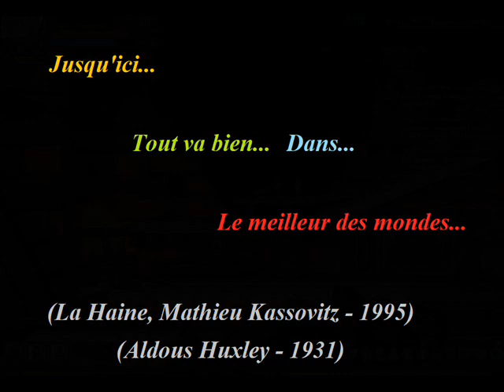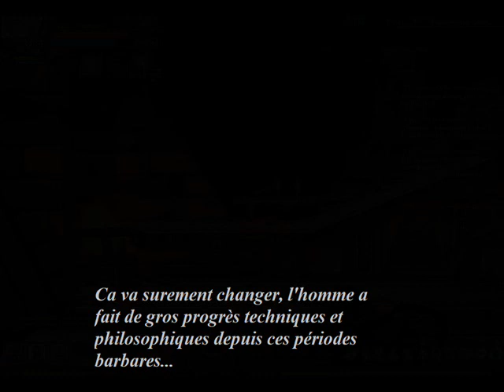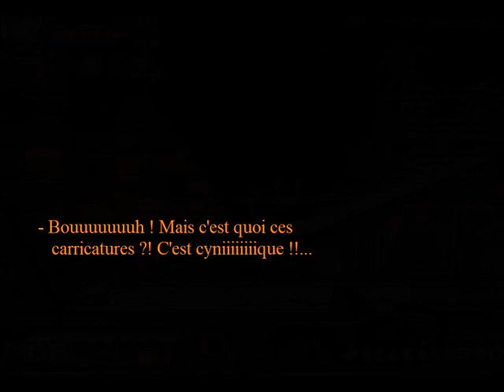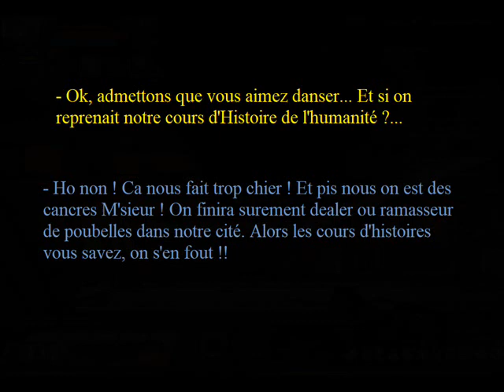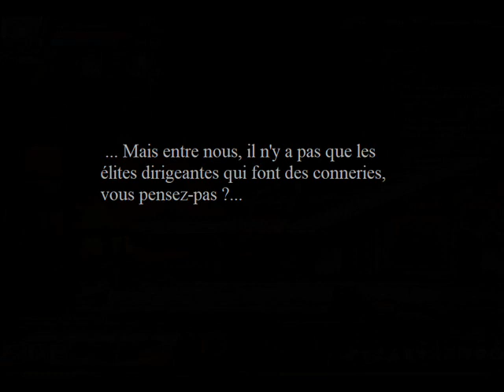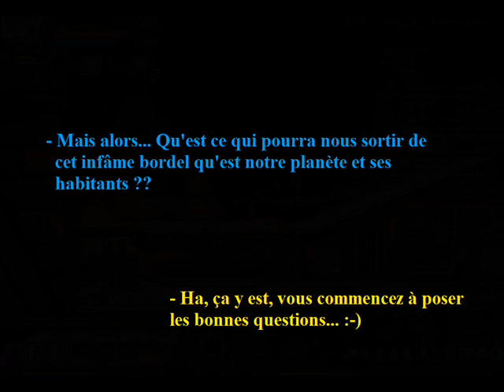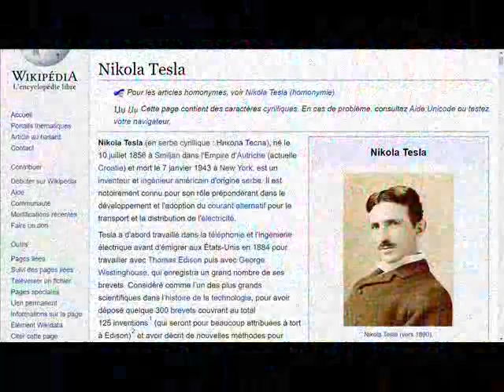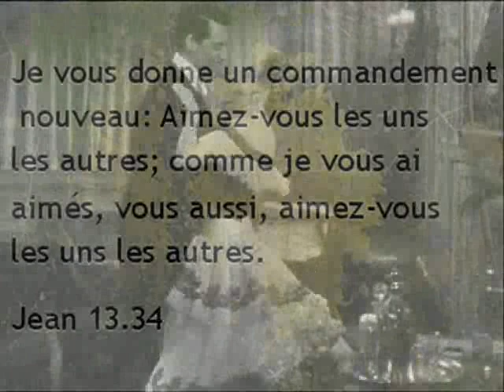La fin de la guerre - Le blues des maîtres du Monde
Tentative de parcourir l'histoire de l'humanité, sur le thème de la violence, le tout en musique maestro !